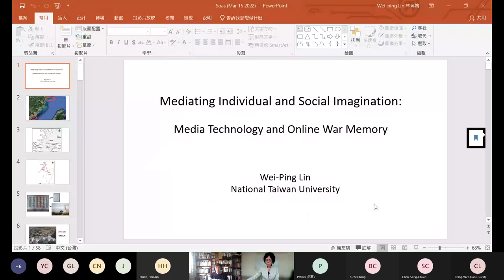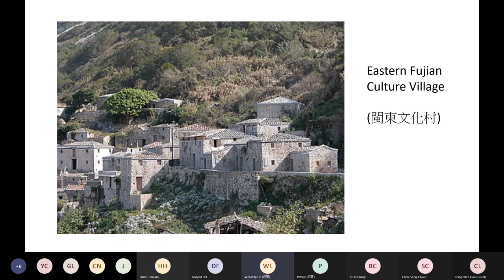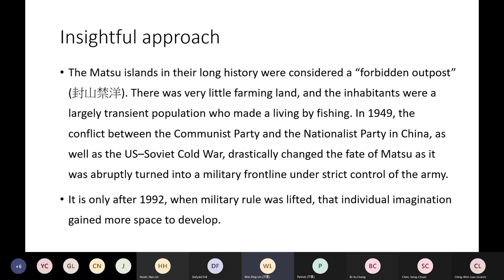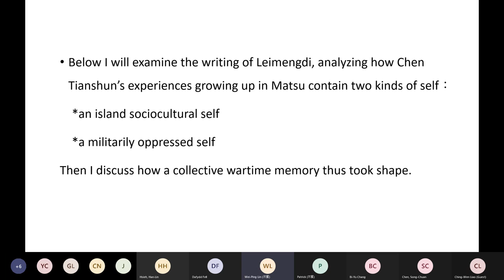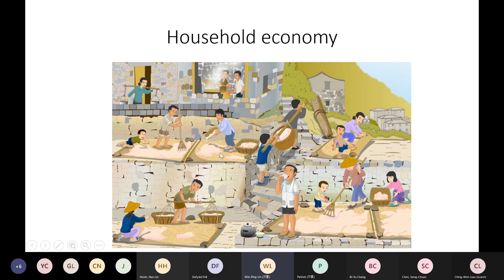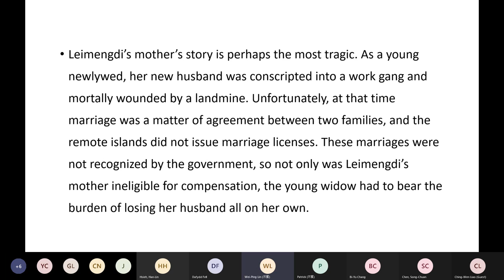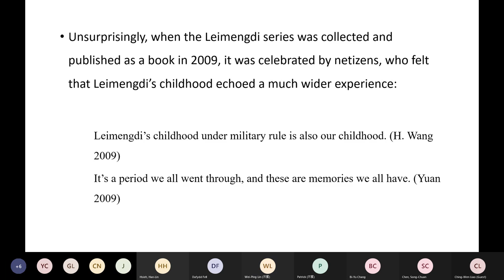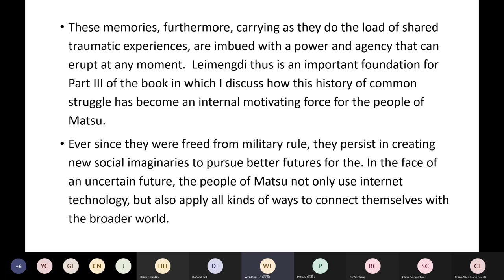Book Talk on Island Fantasia - Imagining Subjects on the Military Frontline between China and Taiwan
Abstract

Mediating Individuals and Social Imagination: Media Technology and Online War Memory

Social Imaginary is the way in which the members of a community imagine their existence. It forms the common understanding of how to carry out the collective practices that constitute social life. However, in contemporary society, not just one but multiple social imaginations coexist. How can people forge and negotiate collective imaginaries to face an uncertain future? In this talk, Wei-Ping Lin will introduce her new book, Island Fantasia: Imagining Subjects on the Military Frontline between China and Taiwan. She takes Chapter 6, Online War Memory, as an example to discuss the process of transformation from individual imagination to social imaginary, and to discuss how it is imbued with hope, affect, and a fantasy of the future. The Matsu islands, for long an isolated outpost off southeast China, were suddenly transformed into a military frontline in 1949 by the Cold War and the Communist–Nationalist conflict. The Nationalist army occupied the islands, commencing more than 40 long years of military rule. With the lifting of martial law in 1992, the people of Matsu were confronted with the question of how to move forward. Lin analyzes how the Matsu islanders use new media to cope with the lasting trauma of harsh military rule. She discusses the formation of new social imaginaries through the appearance of “imagining subjects,” interrogating their subjectification processes and varied uses of mediating technologies as they seek to answer existential questions.